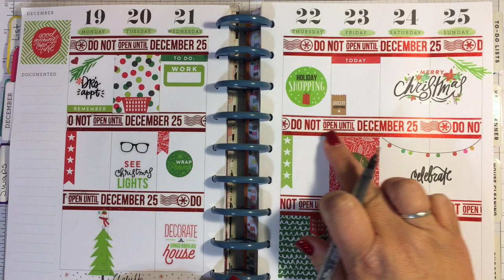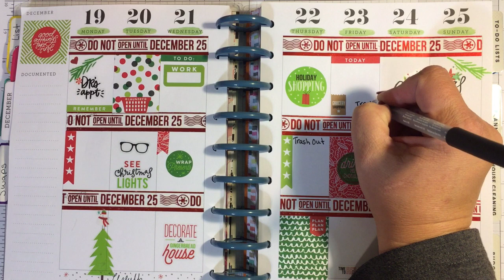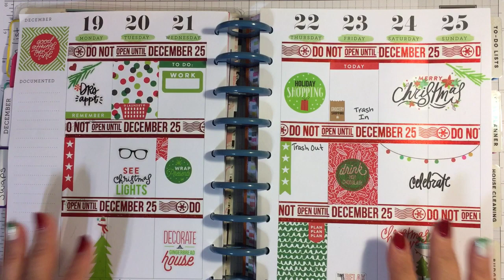Plan with Me - 365 Create Happy Planner for Beginners